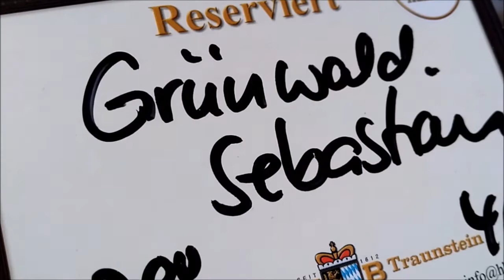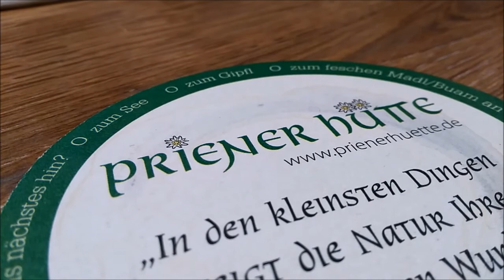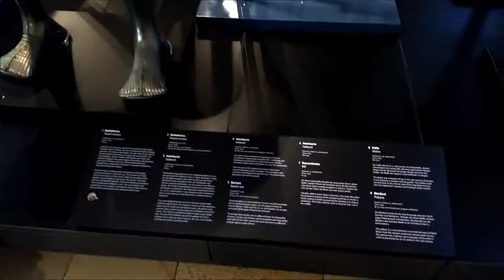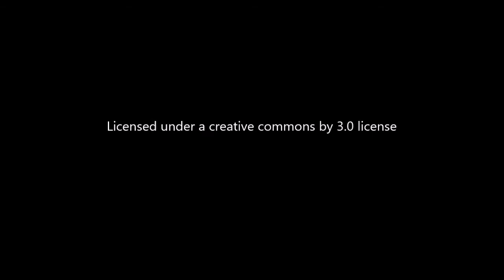Übernachtung auf der Priener Hütte [1410m]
Ein Marsch mit belgischer Begleitung auf die Priener Hütte an den Fuß des Geigelsteins auf der Such nach bayerischer Gemütlichkeit. ;-)

Am nächsten Morgen ging es dann wie im Winter üblich mit dem Schlitten zurück ins Tal. Ein erneut sehr nettes bayrisch-beglisches Wochenende!

Musik-Credits cc-by im Abspann!